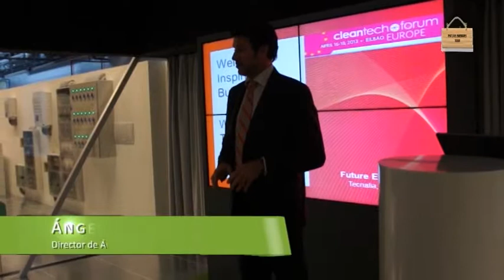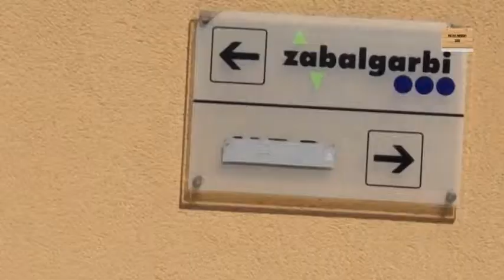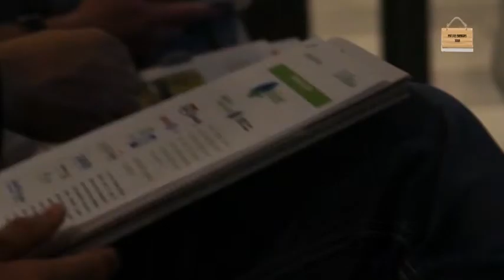Future Energies Tour - Cleantech Forum Europe 2013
Bilbao ha acogido la novena edición del "Cleantech Forum Europe" del 16 al 18 de abril de 2013.El Cleantech Fórum esta orientado a generar oportunidades de negocio e inversión entre los distintos agentes internacionales y promover el contacto con las principales regiones europeas líderes en innovación tecnológica.